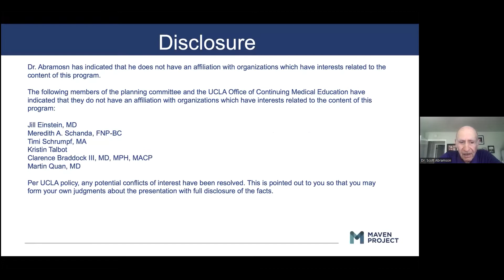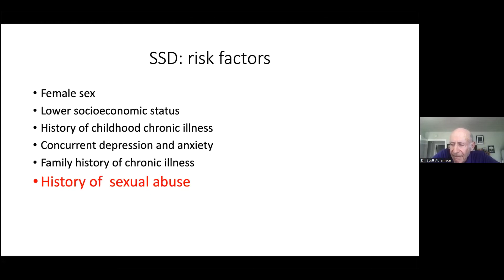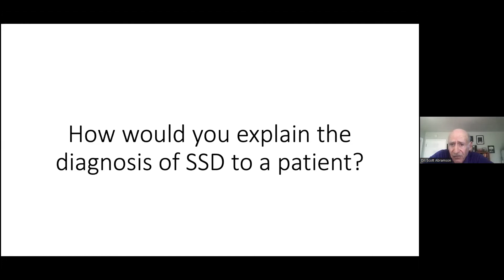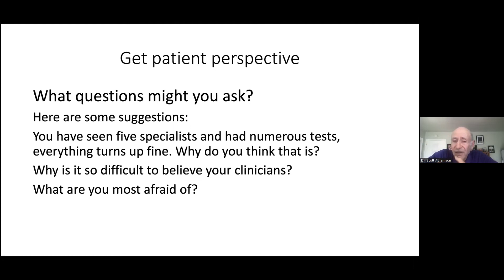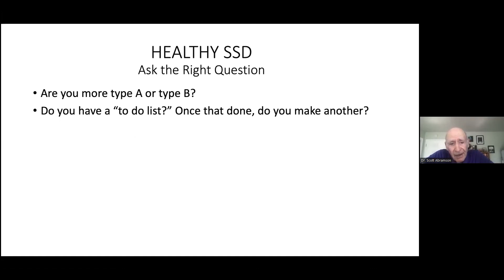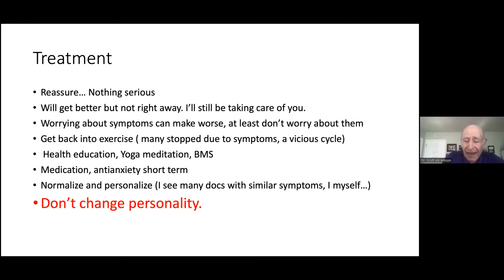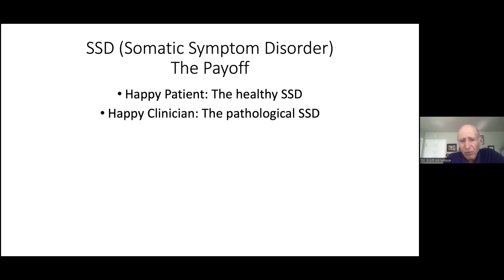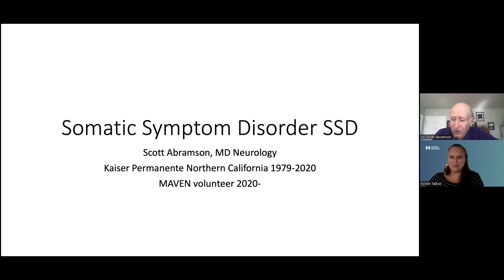The Patient with Somatization Disorder with Dr. Scott Abramson - August 03, 2022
MAVEN Project physician volunteer Dr. Scott Abramson (Professional Development) presents on The Patient with Somatization Disorder